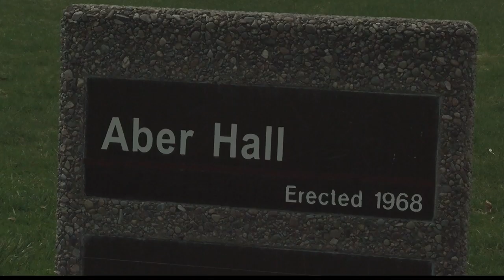UM Police investigating student firing gun out of dorm window